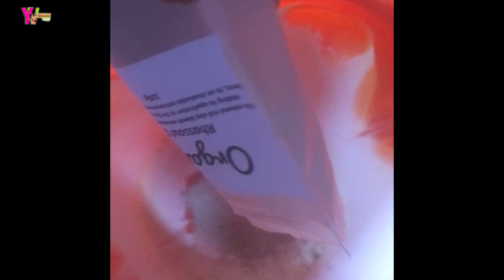MY FIRST MOTHER'S DAY | YETUNDEVLOGS #2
First vlog of the year and my first Mothers Day!

Available on all online platforms.

Yellow and Blue Dresses @shopesosa (Instagram)

Hair Treatment - Rhassoul Clay from Organic Shoppe Nigeria